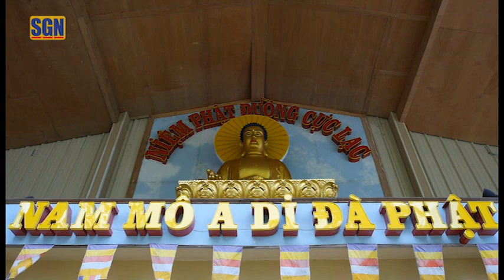Lễ Phật Đản tại Chùa Quang Minh